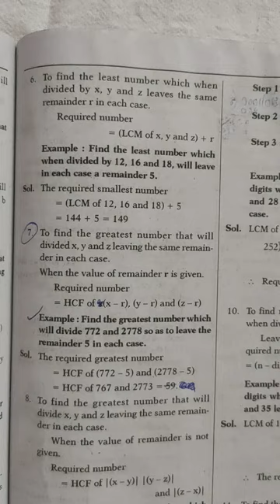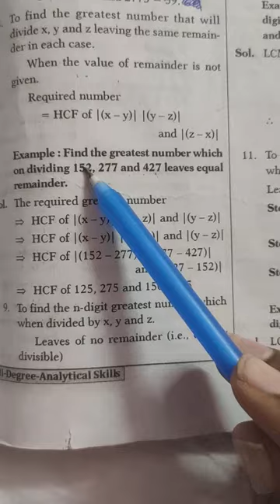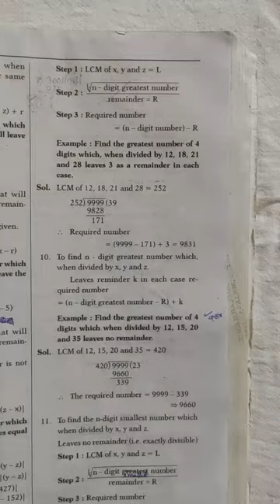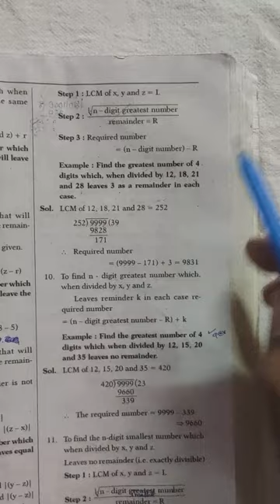Analytical skills chapter - 3